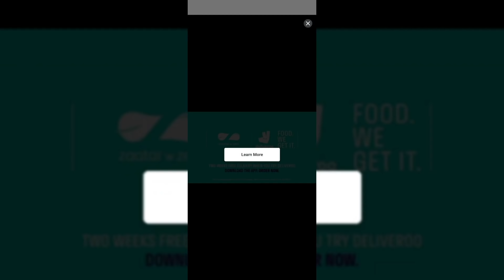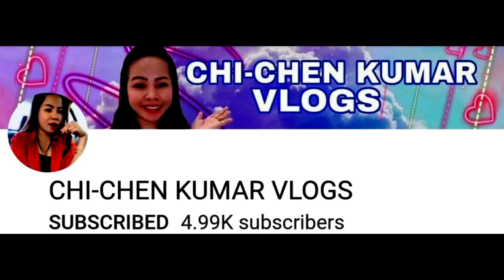Buhay Tsuper || Bricks Breaker Quest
MOBIRIX is a professional mobile game services company gathered with game lovers. We have developed games that anyone can enjoy and provide the best fun. In MOBIRIX's playground, everyone from the world can play the various mobile games.